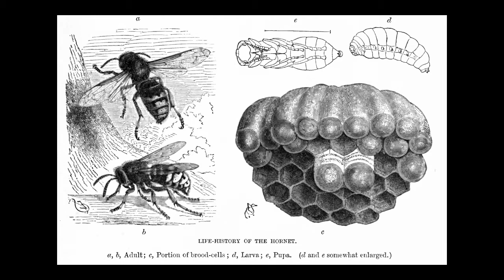Oprez - sezona pcela osa i stršljena u punom jeku 03 09 2020